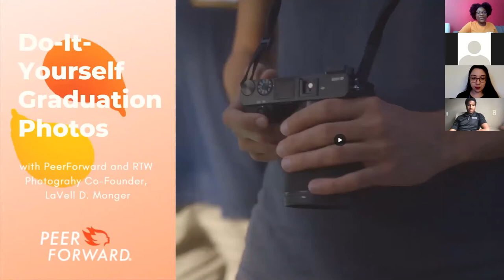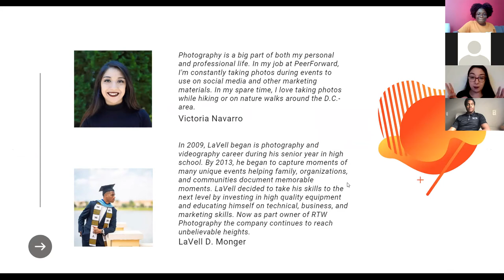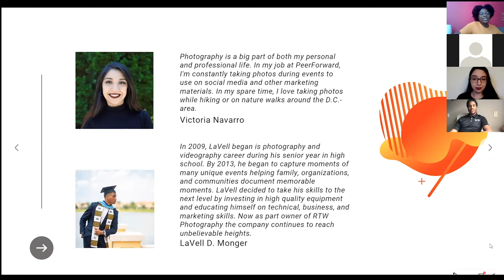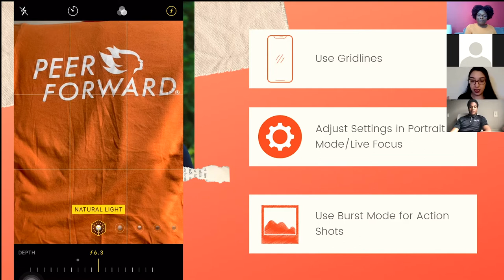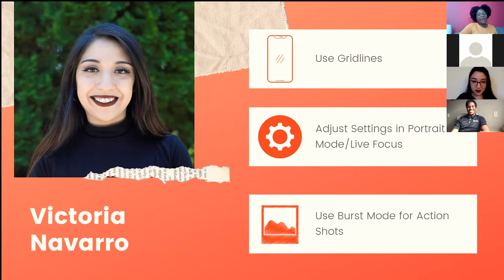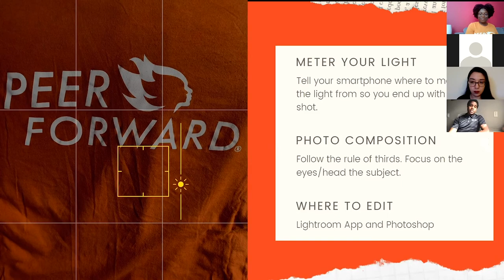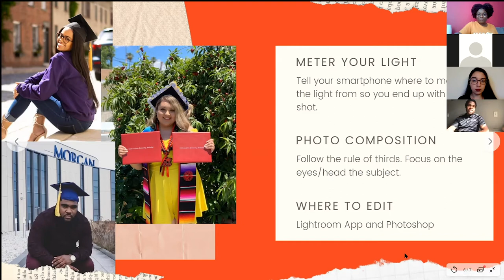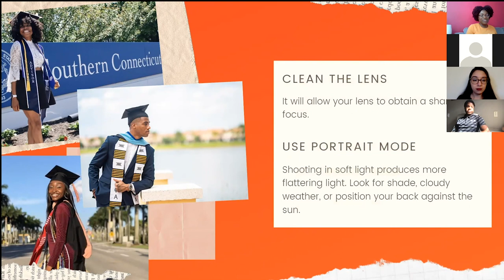Create Your Own Graduation Photoshoot!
So, you just graduated - now what? Celebrate yourself! Duh.

We all know that graduations look way different for the Class of 2020. But, there's no reason why our 2020 graduates can't flex with their new diploma or degree. Join PeerForward for a special web tutorial on how to host your own Graduation Photoshoot. We're joined by PeerForward's very own AJ and Victoria and a very special guest, co-founder of RTW Photography, Lavell D. Monger.

RTW Photography:'
web: ridethewave.co/